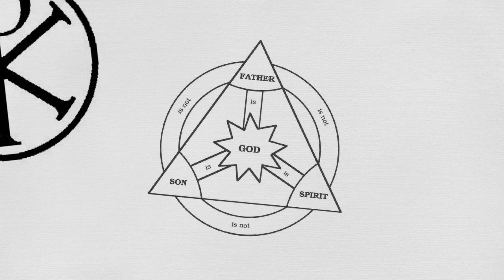History of the Church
A history of the Catholic Church in five minutes... admittedly with a few hundred million details left out.